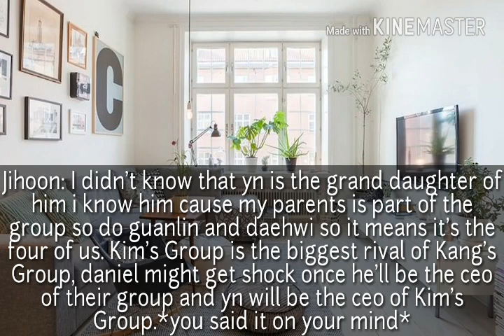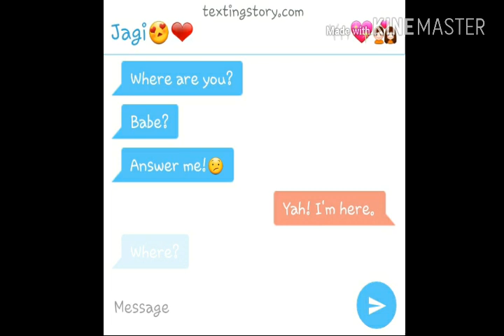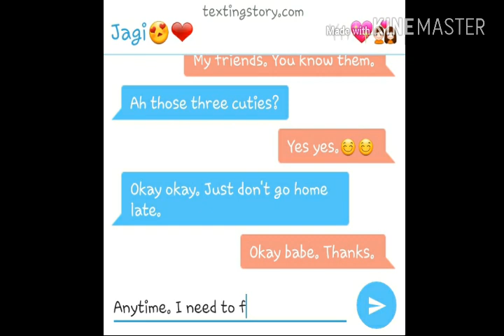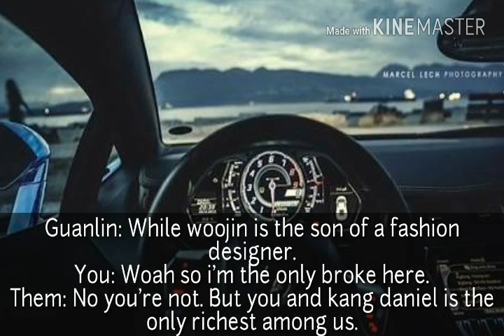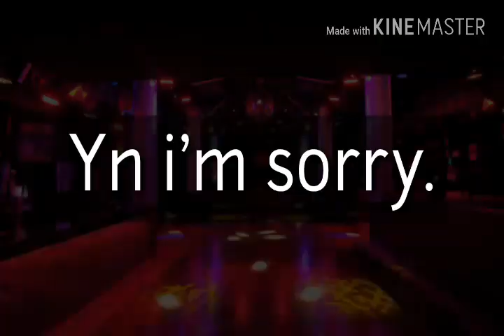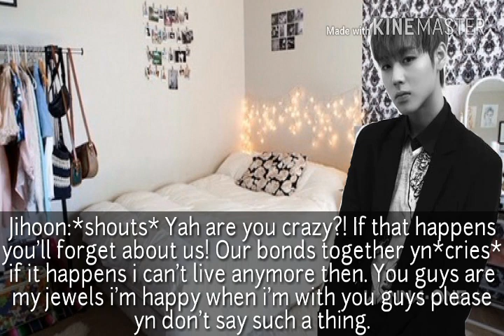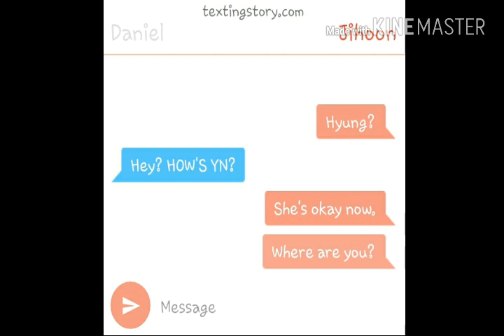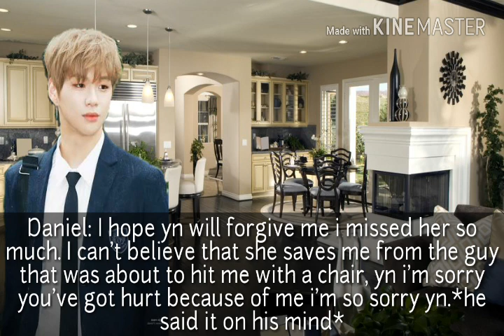Kang Daniel ff |Just me and you| Ep.7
Hi guys thank you for streaming my ff's hope you guys keep on streaming my ff's i'll make more and more and i'll try my best at editing.😥 Please keep on streaming and please subscribe my channel for any updates.
STRONG POWER THANK YOU.❤